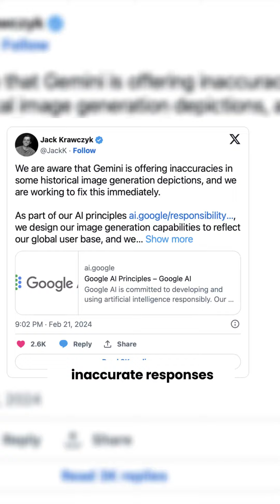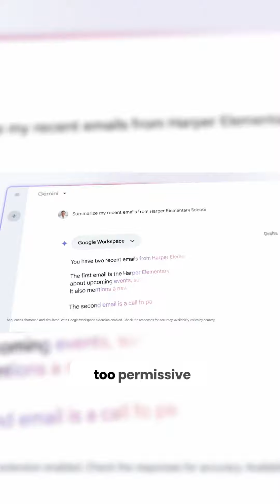Googles Gemini is being thrashed on Twitter!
Googles Gemini is being thrashed on Twitter. It's submitting very unusual and incorrect responses to a lot of users questions.